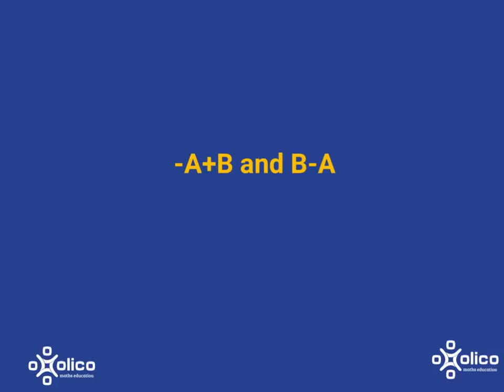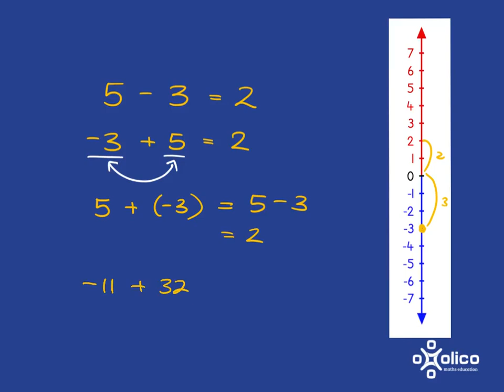Gr 8&9 Integers 2d: A B and B+A